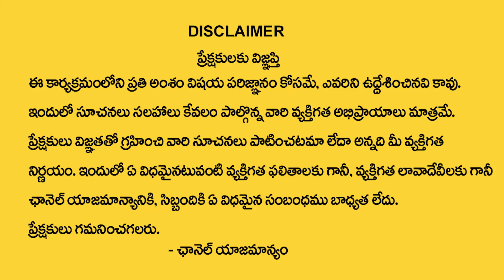Santhosh Name Numerology Pridection By Khironn Nehuru || Power Of Numerology || Sumantv